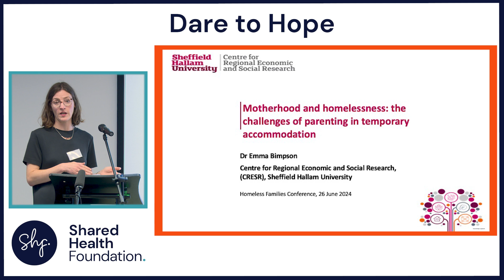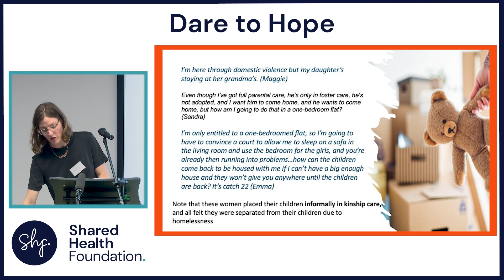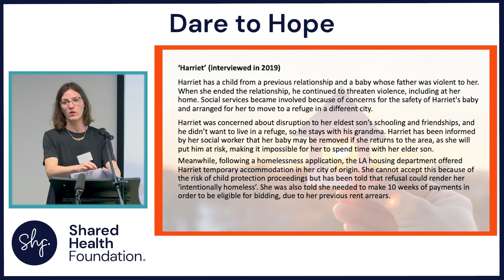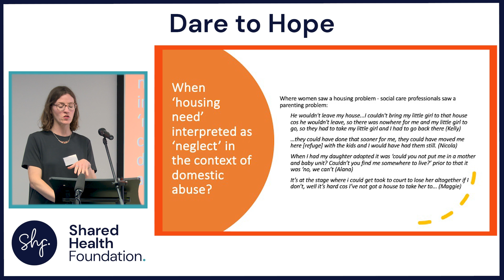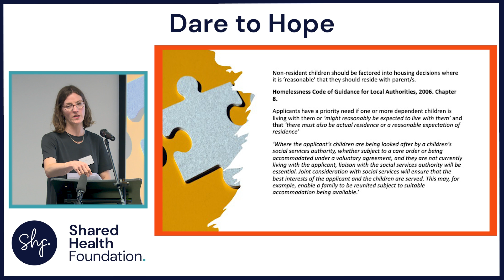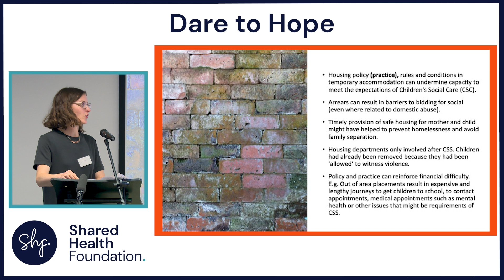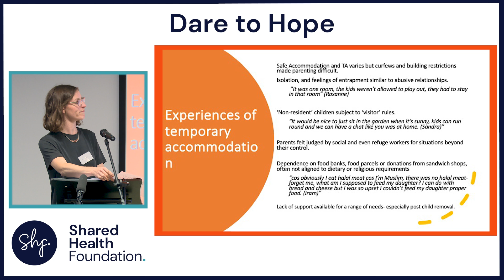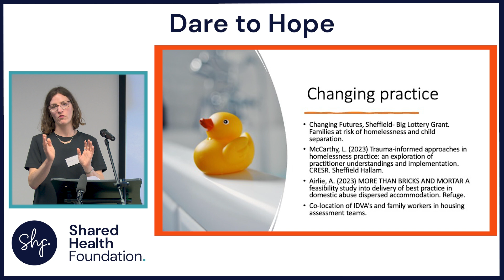Homeless Families Conference | Dr Emma Bimpson | Mothers and Homelessness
Dr Emma Bimpson is a research fellow at Sheffield Hallam University in the Centre for Regional, Economic and Social Research (CRESR). Her work has largely focused on housing and disadvantage, women and family homelessness, and the intersections between housing, care and support services. Recent projects have explored family separation in relation to homelessness, and accommodation and support pathways for people experiencing domestic abuse and violence.

Emma’s research at CRESR has also included government-commissioned research and evaluations looking at supported housing, housing and health care interventions for people with complex social support needs, and enforcement of standards in the PRS. Emma’ academic research is motivated by over a decade’s practitioner experience in social and supported housing services.

If you are interested in upcoming events, follow us on X (formerly Twitter)